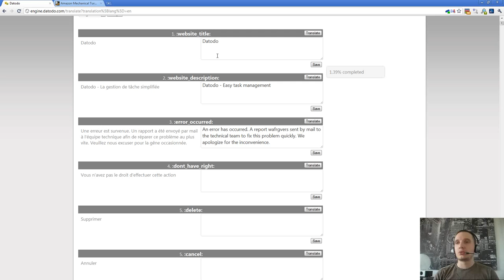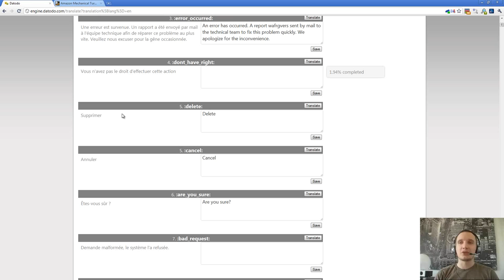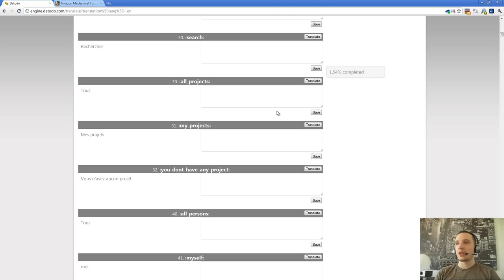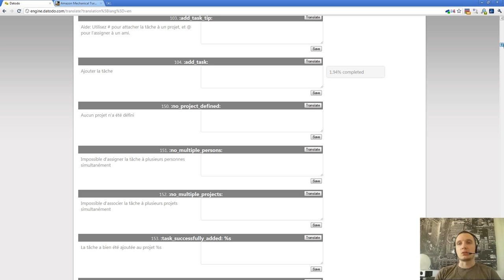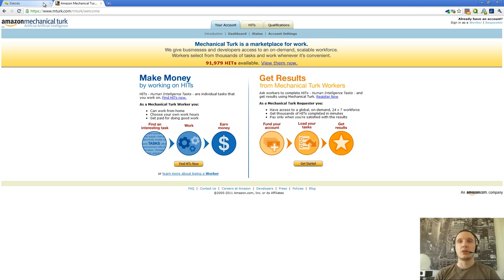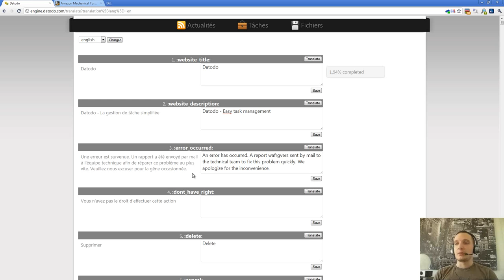Episode n°134 - Traduction de Datodo et crowdsourcing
Dans cette vidéo, je vous parle de ce que j'ai commencé à développé pour permettre une traduction plus facile de Datodo (basé sur du crowdsourcing).